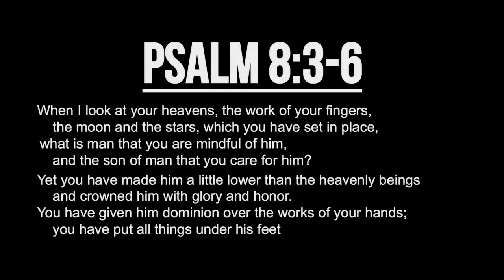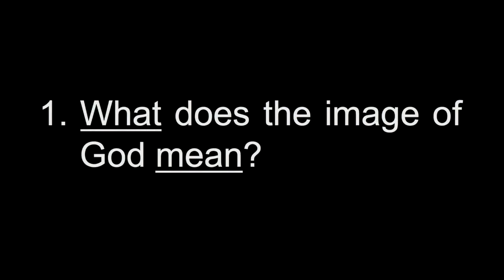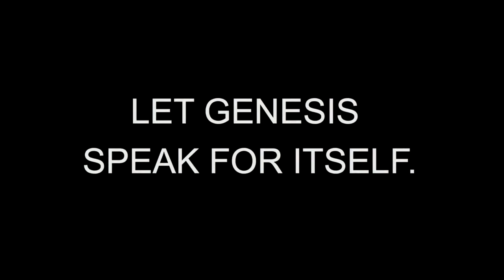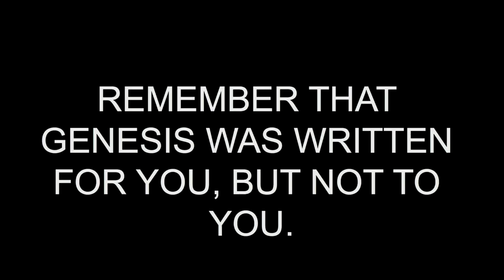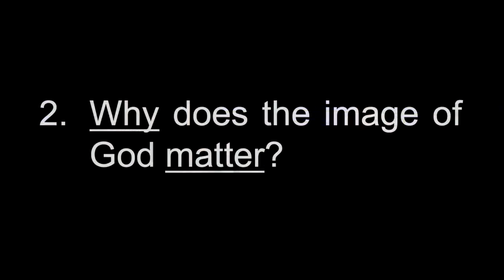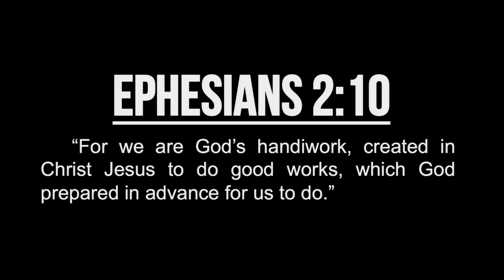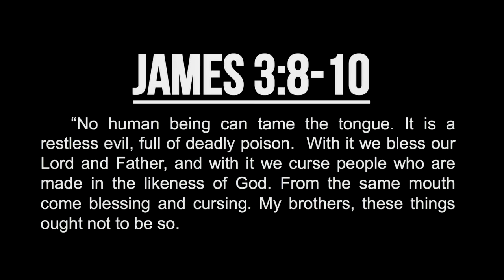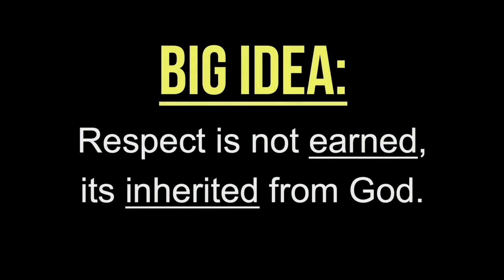SERMON: The Image Of God - Week 1: "The Image Respected"